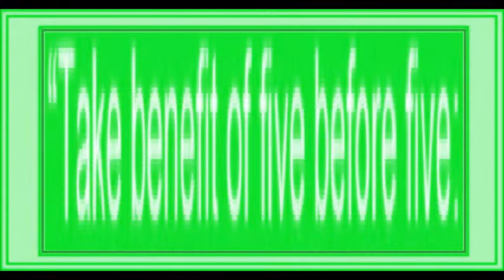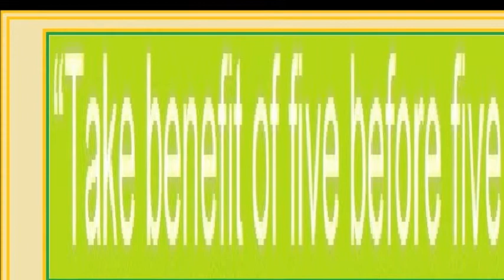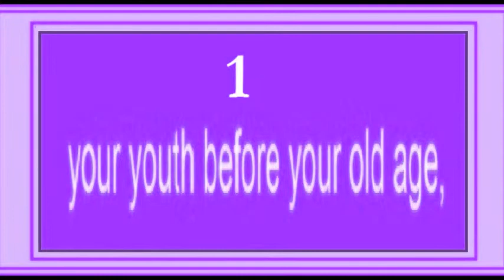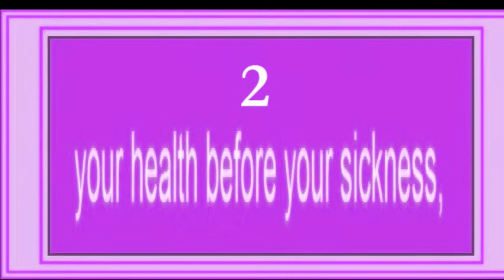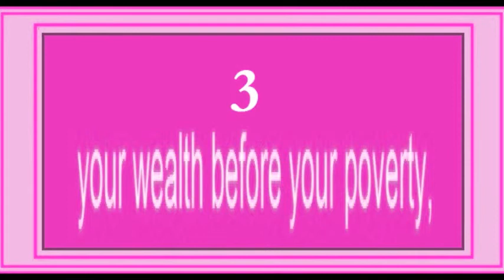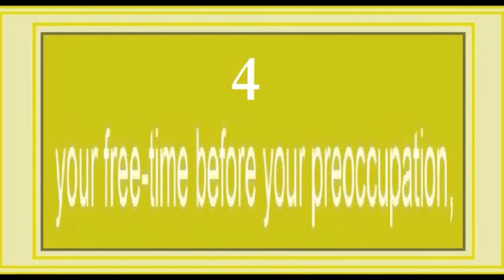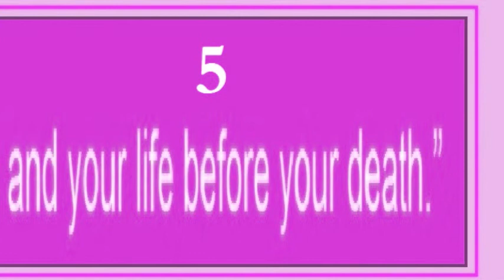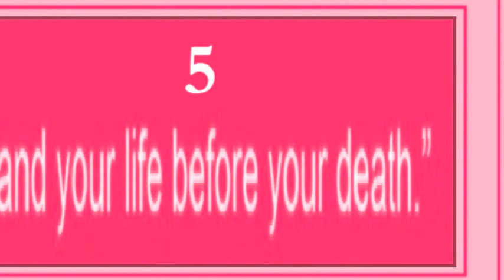TAKE ADVANTAGE OF 5 BEFORE 5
TAKE BENEFIT OF 5 BEFORE 5